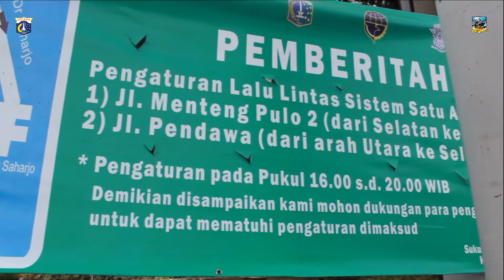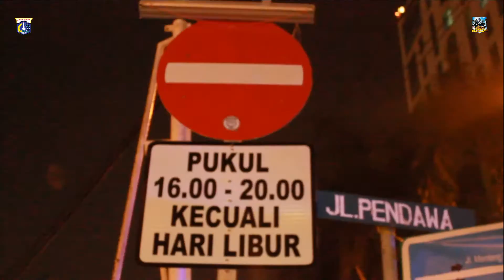Pemberlakuan Sistem Satu Arah (SSA) di Beberapa Titik Kec. Tebet - Selasa 22 September 2015